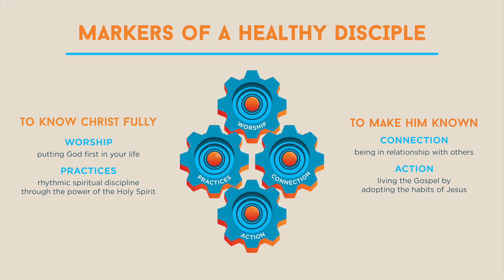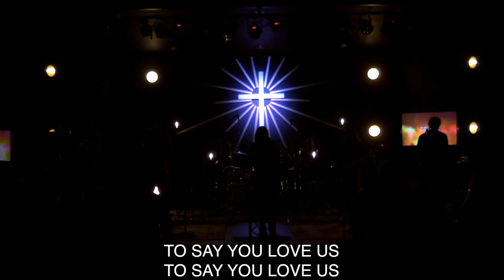Greater Than: Our Fears - Mont Mitchell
GREATER THAN
Is God greater than my ____________? Life seems to have a way of overwhelming us. Home challenges, health challenges,
relationship di!culties and the like. Often it seems that we are defeated on every front. Is there a way out? Is there hope?
The answer to that is a resounding yes. God is greater than any trial that the world can throw at us. Join us this spring at
Westbrook during “Greater Than” as we look at how God is not only greater than whatever you put in that blank, but can
help you get through it. He must become greater; I must become less. –John 3:30 NIV